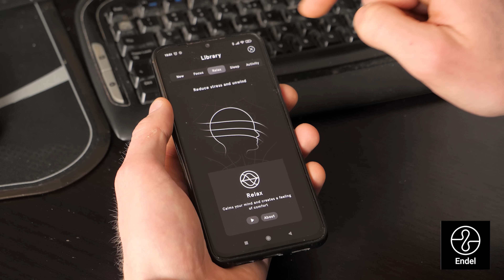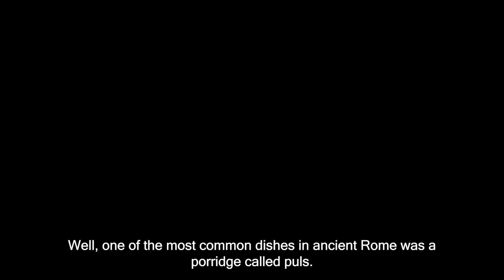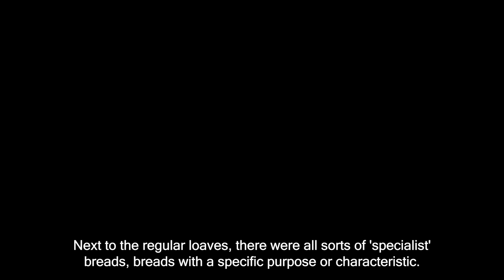Food in Ancient Rome - DOCUMENTARY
In this episode we take a close look at food in ancient Rome! The diet of ordinary Romans, not the food served at the famous Roman luxurious dinner parties, but what the man at home or on the streets ate. What foodstuffs were available in the Roman empire, and what did the average citizen prefer to eat? Did they have the same things that the current Italian kitchen is renowned for, like pizza and pasta?

By the end of this video you know how they prepared meals, and how they consumed food!

Make sure to check out Museum Park Orientalis in Heilig Landstichting The Netherlands!

If you are a true history buff, you should not miss Ancient Warfare magazine!

             Rome Total War 2 Richard Beddow

Graphic motion design: German Reber